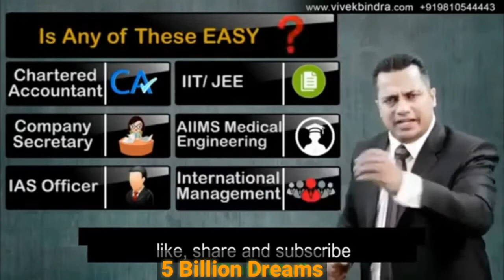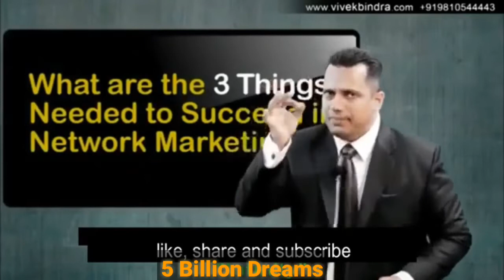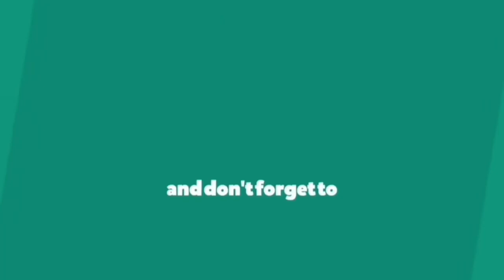Why Network Marketing Business By Mr. Vivek Bindra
Network Marketing Business the Golden Opportunity to make passive income.
what is network marketing#Why Network Marketing#success